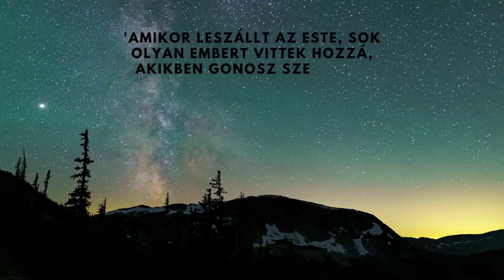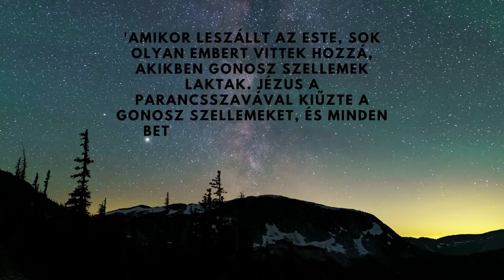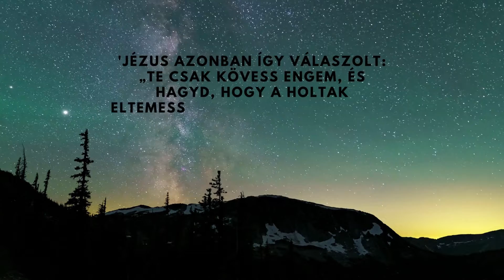Máté evangéliuma 8.14-22 Ő hordozta betegségeinket és Te csak kövess engem! (EFO Biblia)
Sziasztok!
Az egyszerű fordítású Bibliából szeretnék felolvasni nektek pár részt.
Nagyjából hetente fogok feltölteni új részeket.